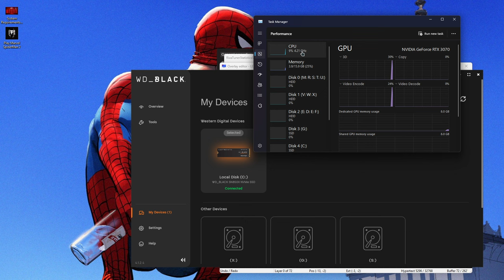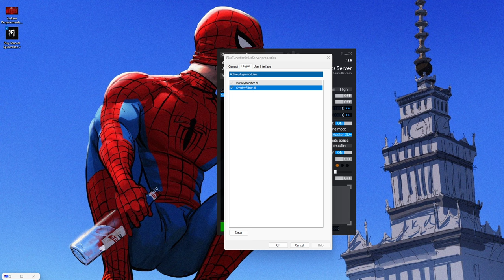MARVEL SPIDER MAN 2 PC PORT v1.4.2 | SMOOTH GAMEPLAY | RYZEN 5 5600X | RTX 3070 | 1080P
The game crashed when I tried fast travelling. I'll post a new video as soon as a new build version is released.

Some QnAs:

Do you use controller to play Marvel Spider Man 2?
Yes, I use DualShock 4 Controller.

Did you ever load the game on Hard Disk?
Yes, I tried but the gameplay was horrible. I faced various bugs here and there so, I had to purchase "WD BLACK SN850X" just to play this game.

What is your experience?
It is an agreeable port for the pc. We must praise the developpers who made it possible.

MY PC SPECS:
💻 CPU - RYZEN 5 5600X (STOCK)
💻 MOTHERBOARD - ASUS ROG STRIX B550-F GAMING (WI-FI)
💻 GPU - GALAX GEFORCE RTX 3070 (1-CLICK OC FEATURE)
💻 SSD 1 - WD BLACK SN850X 1 TB
💻 SSD 2 - CRUCIAL BX500 240 GB
💻 HDD - SEAGATE BARRACUDA 1 TB 7200 RPM
💻 HDD 2 - SEAGATE BARRACUDA 1 TB 5400 RPM
💻 HDD 3 - TOSHIBA 500 GB 7200 RPM
💻 RAM - G.SKILL TRIDENT Z NEO 8GB x 2 3600 MHz CL 16
💻 PSU - CORSAIR CX750M
💻 COOLER - HYPER 212 LED TURBO
💻 MONITOR - MSI OPTIX G241 24 INCH
💻 MOUSE - CORSAIR M55 RGB PRO